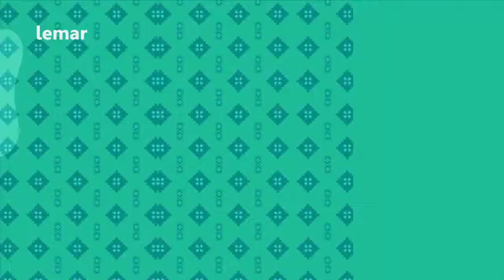Life program 2020